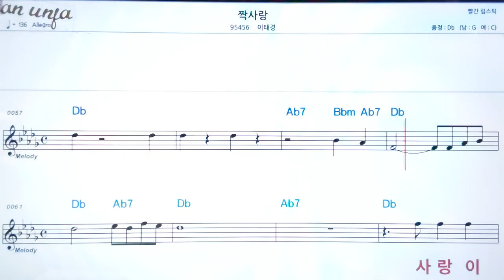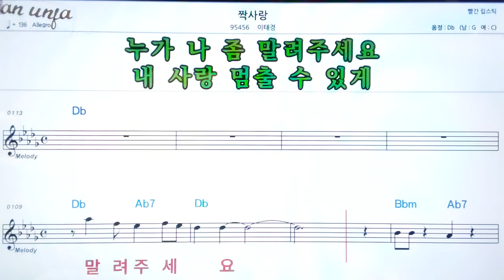짝 사랑/이태경👍악보, 노래,기타 코드,가사,Karaoke*카라오케 반주